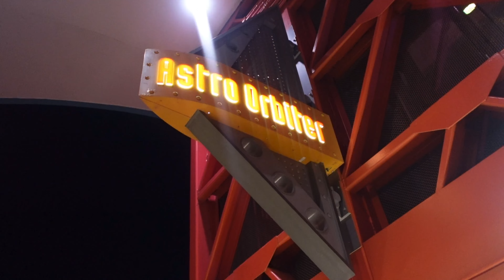LAST VIDEO!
I am extremely grateful for all of you!

I AM HONORED AND PROUD TO BE PART OF THIS SQUAD!!!❤❤❤❤❤❤❤❤❤❤❤❤❤❤❤❤❤❤❤❤❤❤❤❤❤❤